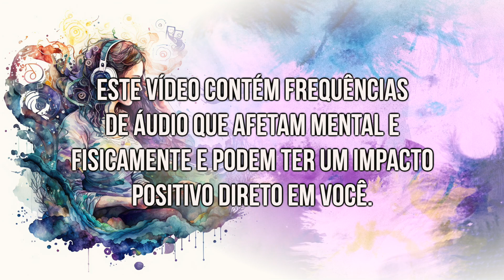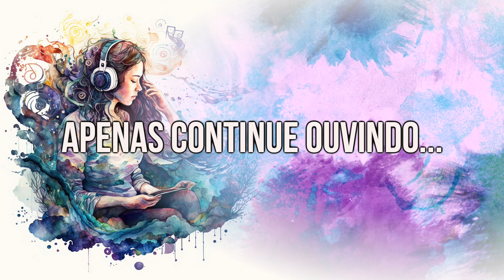[Fantástico] Música para Criar uma Nova Realidade - Ouça e Mude sua Linha do Tempo - Novas Escolhas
A música tem o poder de transformar nossas vidas de diversas maneiras, incluindo a capacidade de criar uma nova realidade. Quando ouvimos uma música que nos toca profundamente, ela pode nos levar a lugares emocionais e mentais que nunca imaginamos ser possíveis. Ela pode nos inspirar, nos motivar e nos ajudar a superar nossos medos e obstáculos.

Além disso, a música pode nos ajudar a mudar nossa linha do tempo. Quando estamos presos em um padrão de pensamento ou comportamento, pode ser difícil sair desse ciclo vicioso. No entanto, a música pode nos ajudar a quebrar esses padrões e nos permitir fazer novas escolhas. Ela pode nos libertar das crenças limitantes e nos ajudar a encontrar novas perspectivas sobre nós mesmos e sobre o mundo ao nosso redor.

Ao ouvir a música certa, podemos criar uma nova realidade para nós mesmos. Podemos nos conectar com nossos sonhos e desejos mais profundos e começar a manifestá-los em nossa vida. Podemos encontrar coragem para seguir em direção a novas oportunidades e aventuras e, descobrir novas partes de nós mesmos que nunca soubemos que existiam.

Portanto, se você está procurando criar uma nova realidade para si mesmo, ouça música que ressoe com a sua alma. Deixe-a guiar você em direção ao seu verdadeiro eu e inspire-o a fazer novas escolhas e explorar novos caminhos. A música tem o poder de mudar nossas vidas de maneiras incríveis e, ao abraçá-la, podemos criar uma vida que seja verdadeiramente nossa.

Marcelo Morgan
Ativista Quântico
Treinador Mental
Orientador Vibracional